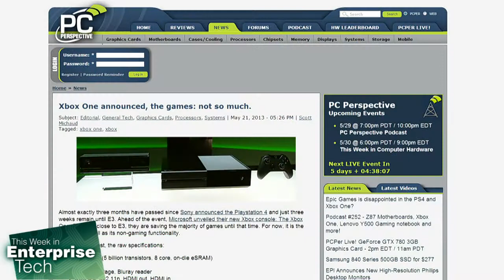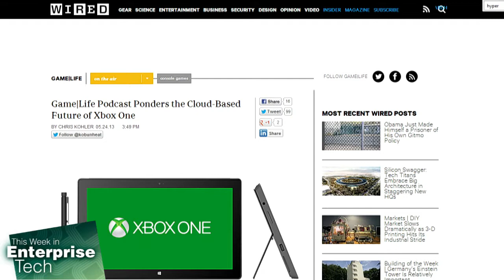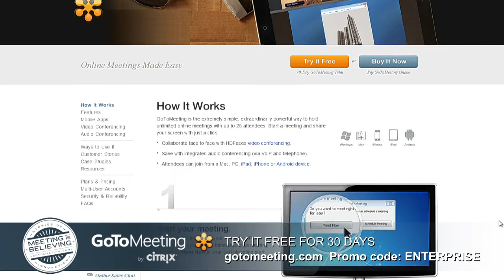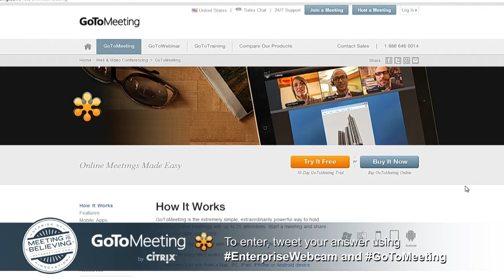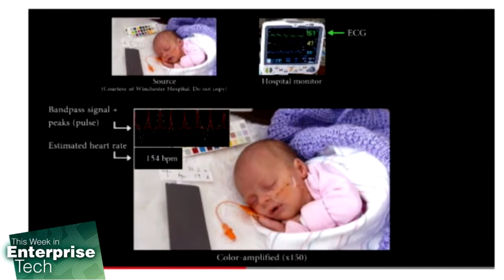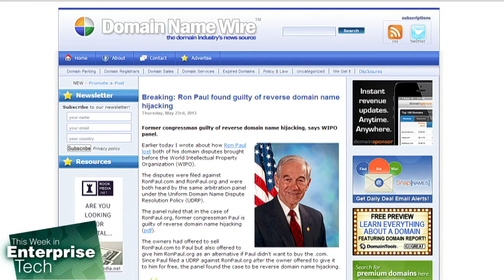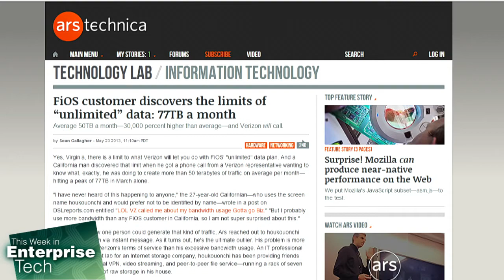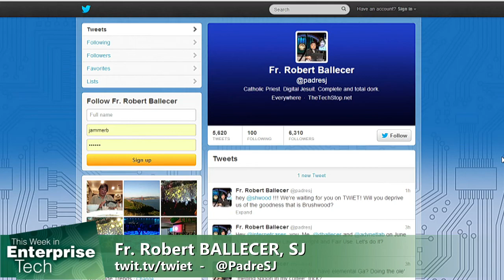This Week in Enterprise Tech 43: Xbox One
Xbox One specs, operating system, the art of the product launch, and more.